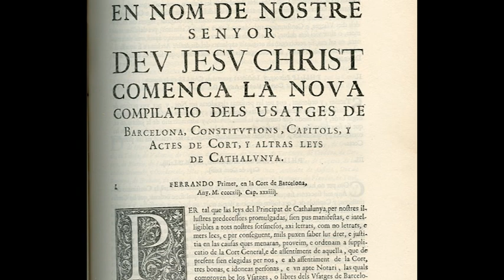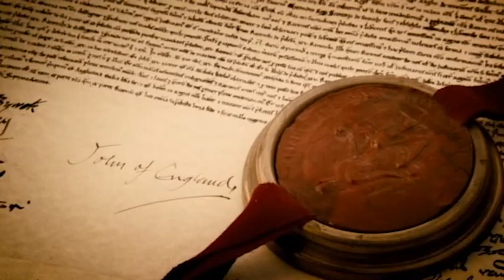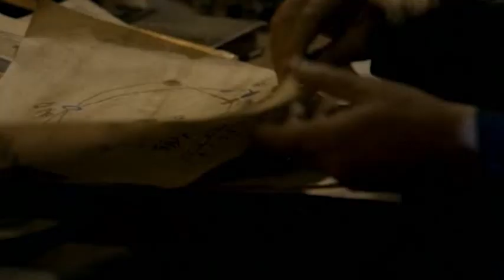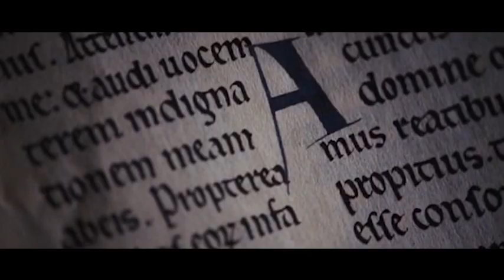Historia de la Reconquista Parte 02 (s.XI-XIII)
Historia de la Reconquista Parte 02